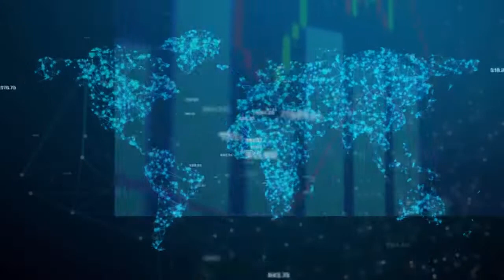Global eCommerce Payment Acceptance Solutions by KJ Proweb